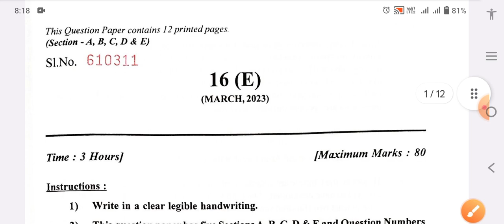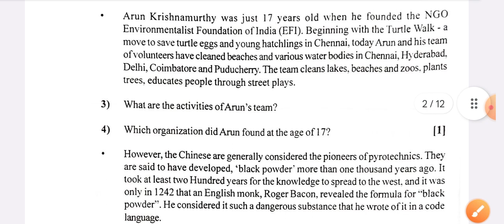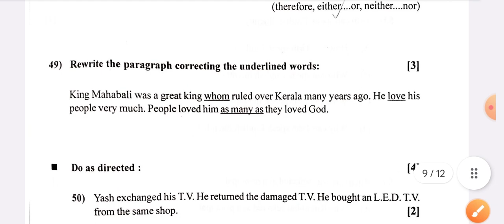STD 10 ENGLISH MARCH 2023 PAPER Gujarati medium BY ARJUNSIR RASPUTRA arjunsir #2023